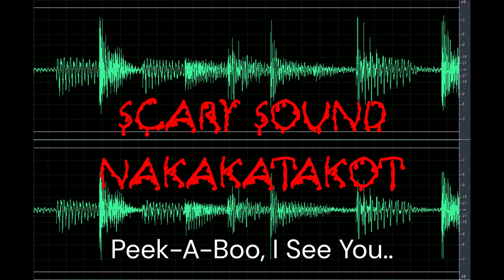Scary Sound | Peek-A-Boo, I See You.. | Nakakatakot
Do you like a copy of the Scary Sound | Peek-A-Boo, I See You.. | Nakakatakot clip here for free?